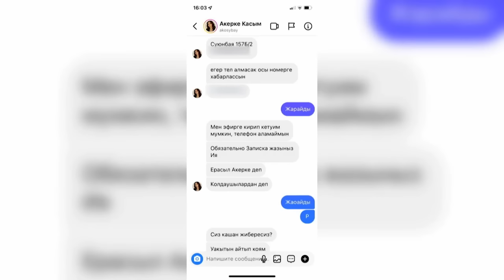Ақеркенің бас дауға қалды😳😱 Бір Болайық! 12.09.22